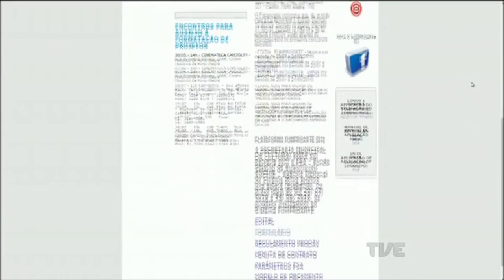Estação Cultura | TVE RS - Raquel Leão - 20/07/16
Hoje a Raquel Leão faz um som ao vivo pra gente e nos fala sobre a abertura da temporada do Som No Salão 2016: Raquel Leão
Conversamos também com o artista plástico Hugo França, que participa do Festival de Arte Cidade de Porto Alegre
Tem a segunda parte do quadro Perfil com Gero Camilo
Fique por dentro das reformulações do Fundo Municipal de Apoio à Produção Artística e Cultural - Fumproarte SMC POA